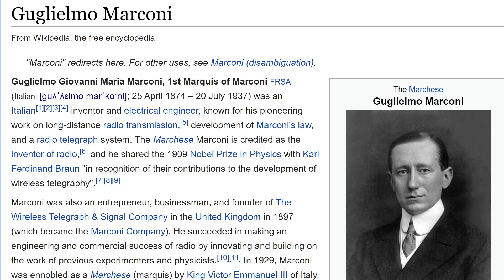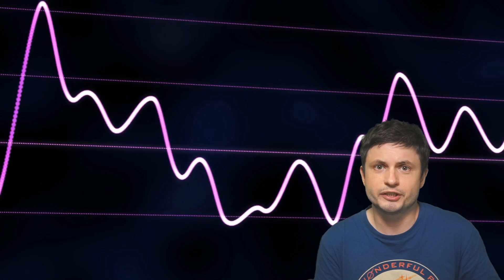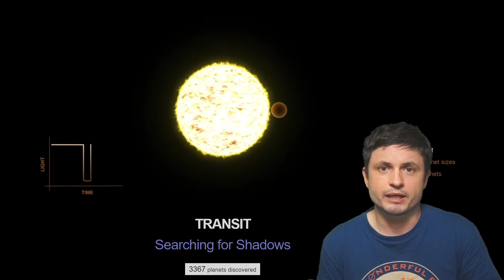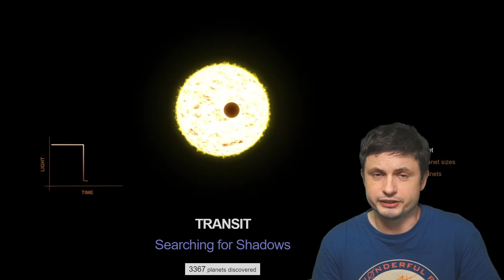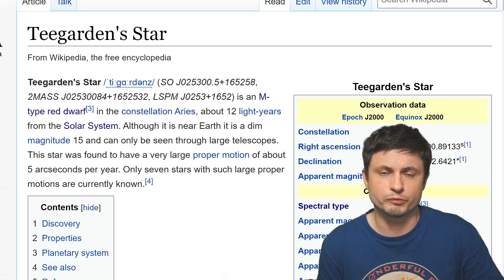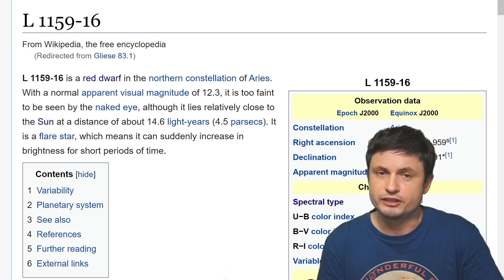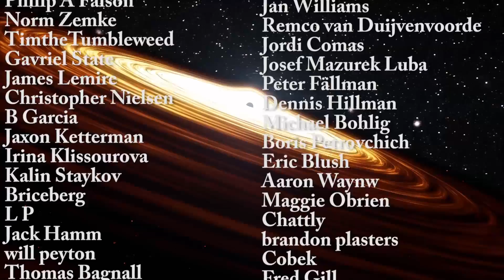Habitable Planets That Received Our Radio Signals And May Know We're Here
Hello and welcome! My name is Anton and in this video, we will talk about radio signals from Earth and planets that may have detected them already.

Tybie Fitzhugh
Viktor Óriás
Les Heifner
theGrga
Steven Cincotta
Mitchell McCowan
Partially Engineered Humanoid
Alexander Falk
Drew Hart
Arie Verhoeff
Aaron Smyth
Mike Davis
Greg Testroet
John Taylor
EXcitedJoyousWorldly !
Christopher Ellard
Gregory Shore
maggie obrien
Matt Showalter
Tamara Franz
R Schaefer
diffuselogic
Grundle Muffins

NASA/JPL-Caltech